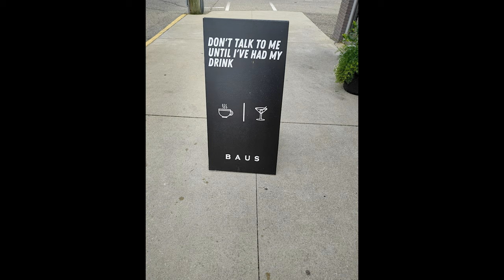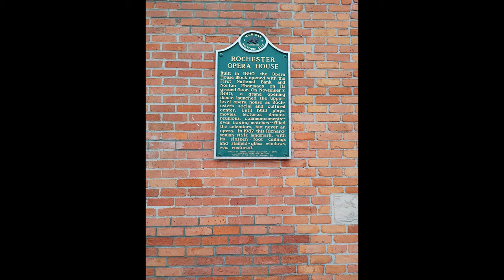Microsoft Surface Duo 2 Camera Test!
Surface duo 2 cameras, how do they stack up?